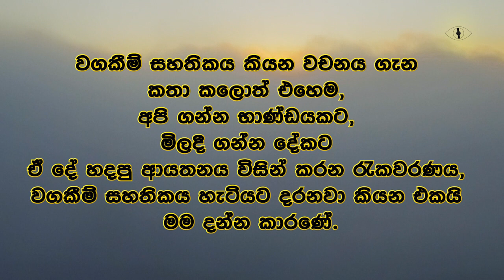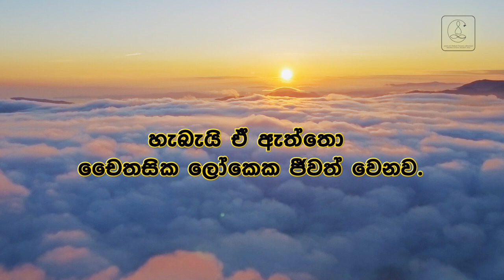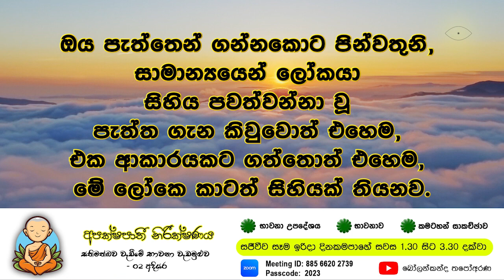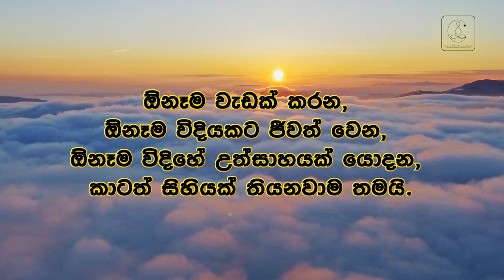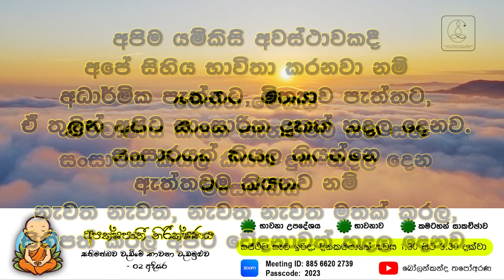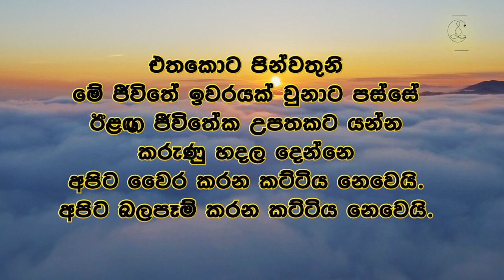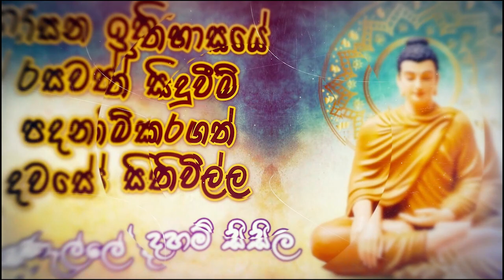| සිත පිරිසිදු කිරීම | බුදුරදුන්ගේ වගකීම් සහතිකය | භාවනා උපදේශ | අරුණැල්ලේ දහම්සිසිල 47 |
🌻. අරුණැල්ලේ දහම් සිසිල 47

🌻. බෝලන්කන්ද තපෝඅරණ අන්තර්ජාල පුස්තකාලය - දේශණා පිටපත් -

🌻. බෝලන්කන්ද තපෝඅරණ අන්තරජාල සංචිතය

🌻.Technology Collaboration  by - Ru Avenue

#‌කෙටි_උපදෙස්